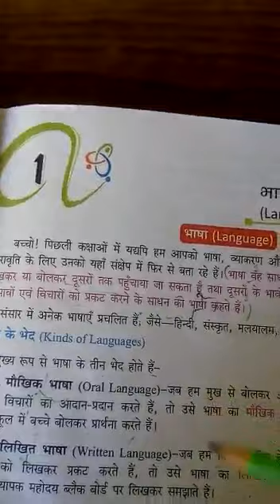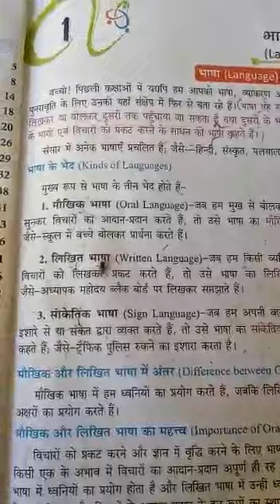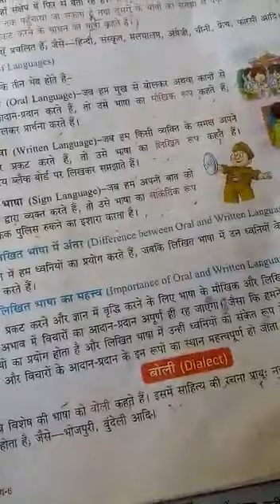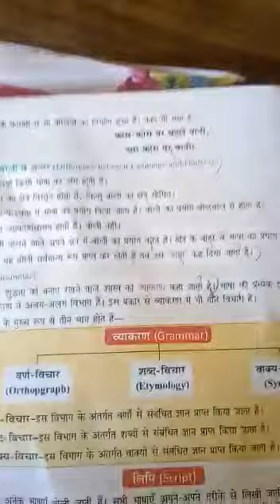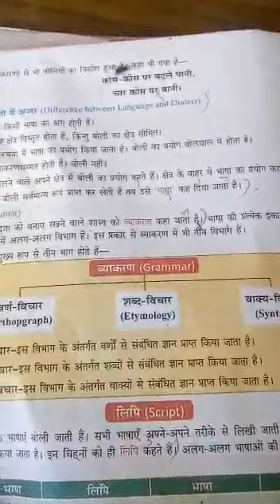Class 6, Hindi II, Lesson 1, भाषा, व्याकरण और लिपिक, With Mr Sudhir Kumar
भाषा,व्याकरण और लिपिक,With Mr Sudhir Kumar,Hindi II#